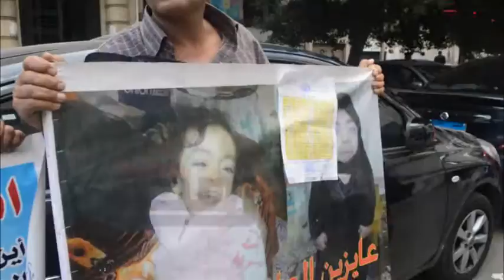تجاهل المسئولين يهدد حياة 7 أطفال بالقليوبية